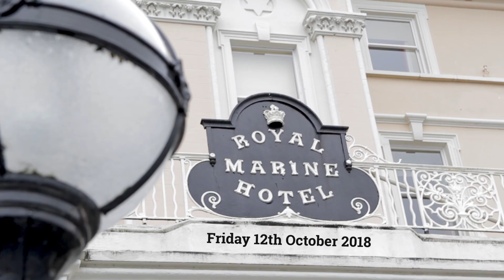Infant and Maternity Awards 2018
Infant and Maternity 2018  Awards Show for Asheville Media